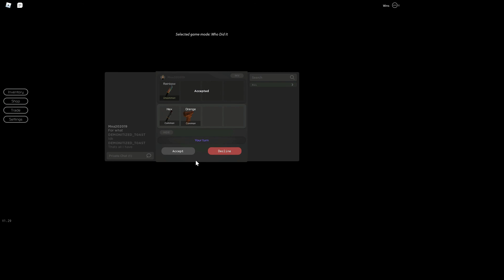Breaking Point ⚖️ (What?)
Breaking Point gameplay